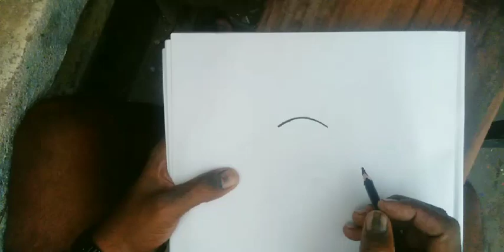How to Draw Lord Ganes || Ganpti easy Drawing/ How to Draw Lord Ganpti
lord ganesha drawing.ganesh chaturthi
drawing,ganesh drawing,ganesha
drawing,easy ganesh drawing,lord
ganesha drawing easy,bal ganesh
drawing,god ganesha drawing,how to
draw lord ganesha,ganesh ji ki
drawing,ganesh drawing outline,ganesh
drawing with colour,ganesh ji drawing
simple,ganesha drawing easy.ganesh
chaturthi special drawing,ganesh ji ki
drawing banane ka tarika,simple ganesh

crepe paper christmas decorations
doodle art
doodle art
adobe draw
realistic drawing
abstract drawing
doodle drawings
e drawing
pen and ink
sketch note
isometric design
ambulance drawing
how to draw in ibispaint x